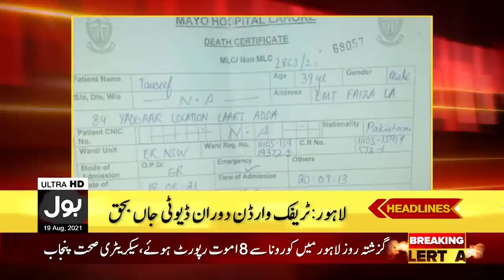Afghan Taliban and Afghan Leaders | BOL News Headlines | 8:00 PM | 19 Aug 2021